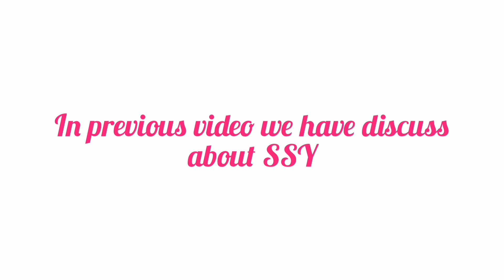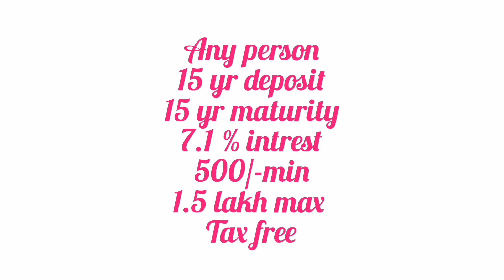sukanya samriddhi yojna v/s ppf